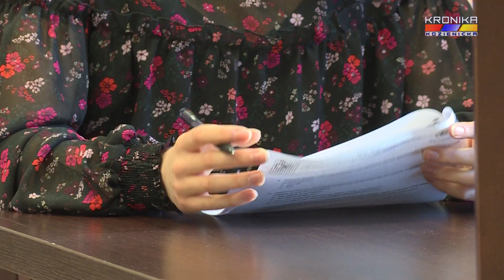XXVIII Ogólnopolska Olimpiada Promocji Zdrowego Stylu Życia PCK (10.12.2019)